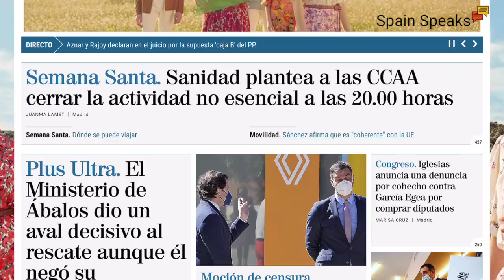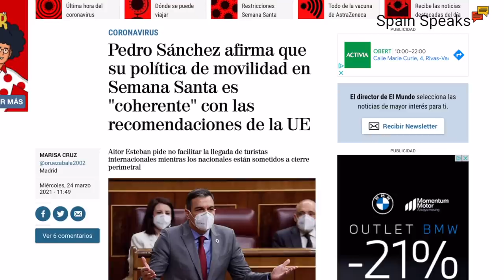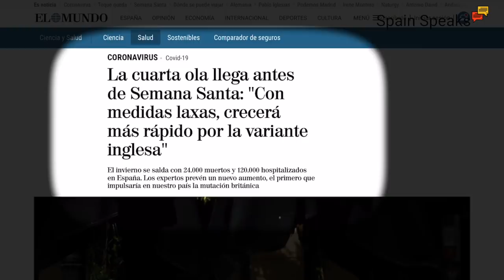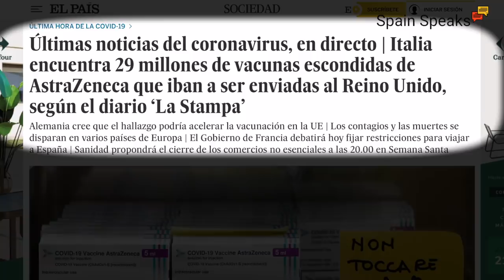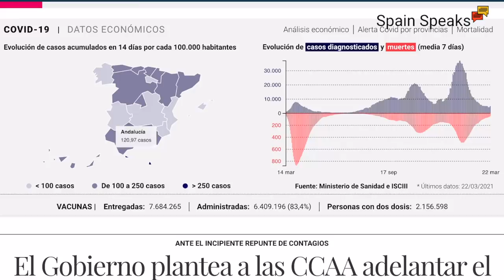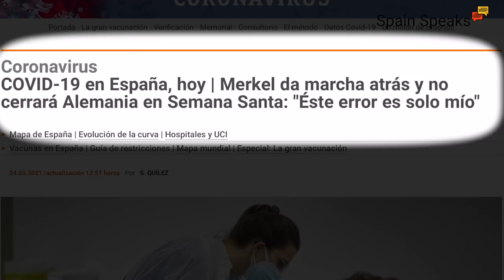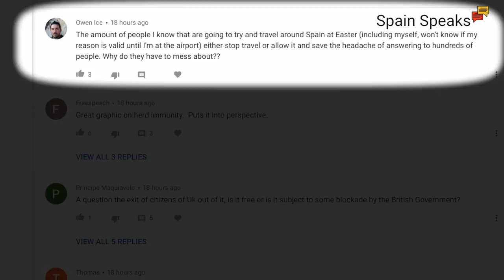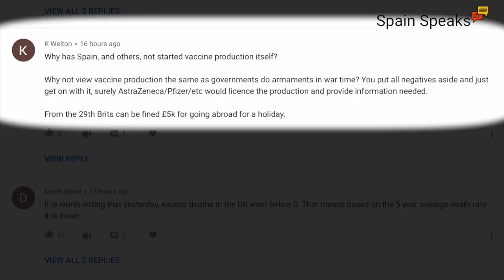Spain update day 375 - No surprises there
Spain update and does anything surprise us anymore?